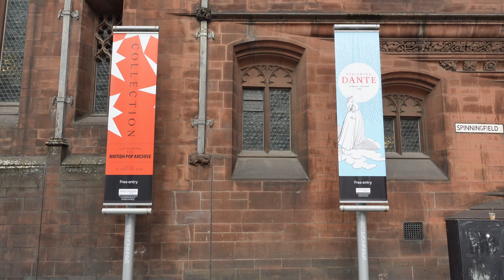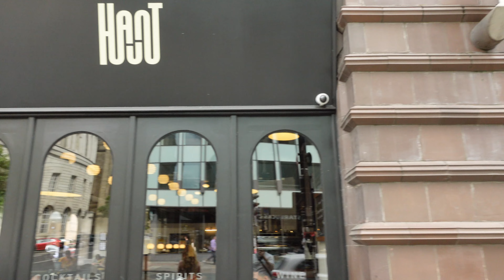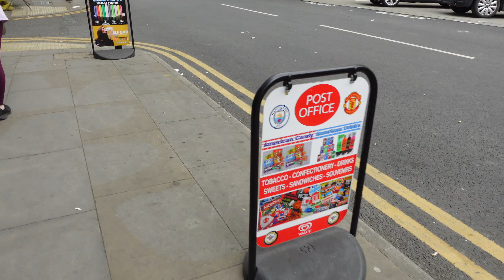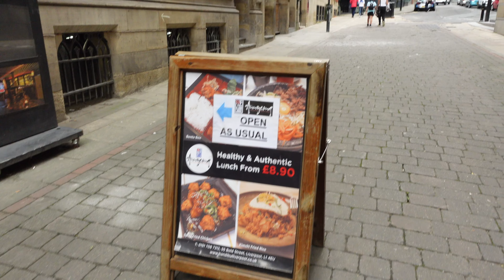[4k] HDR - Virtual walking tour-John Rylands Library Manchester City Centre,UK